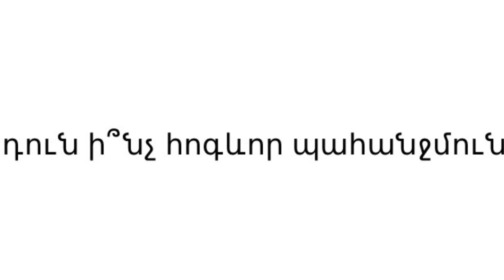Մարդու Պահանջմունքներ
Հարցազրույց